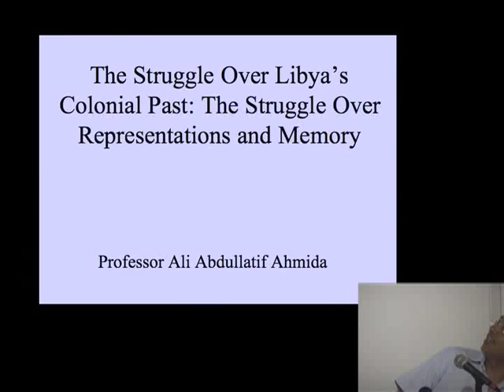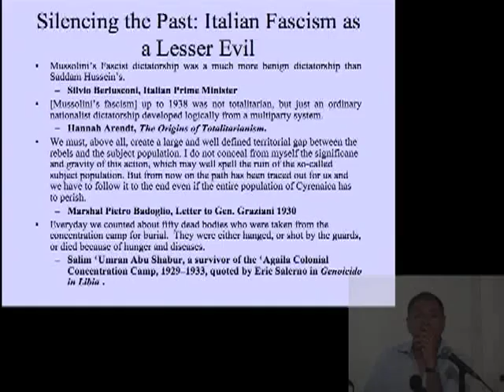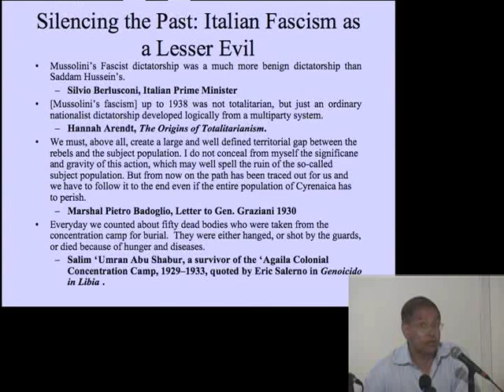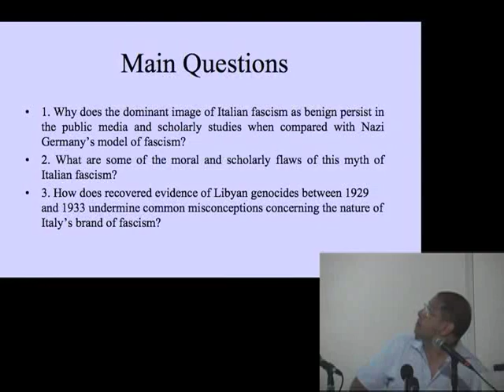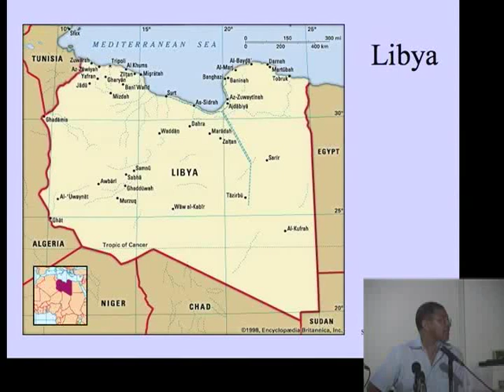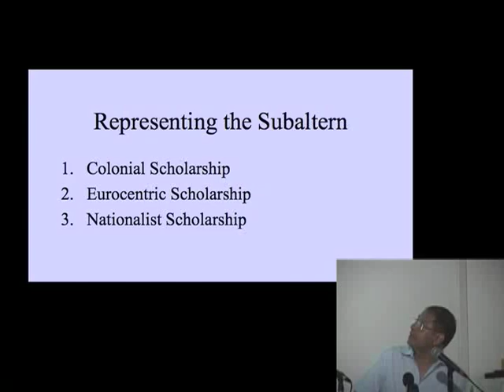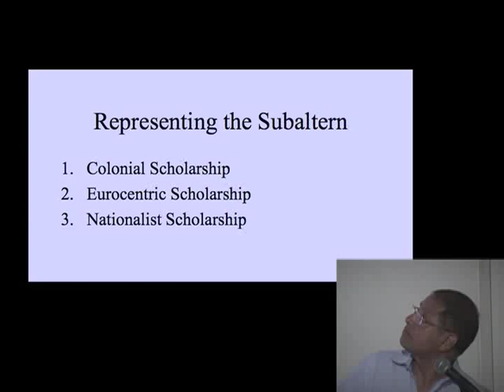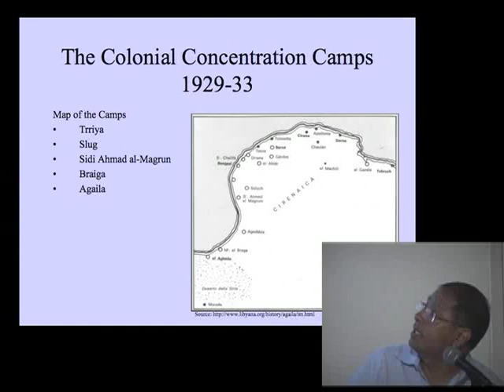Revolutions in North Africa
Dr. Younes Abouyoub presents updates on the revolutions in North Africa and discusses the promises and pitfalls of the Tunisian and Egyptian revolutions in the transitional period, while shedding light on the promises of evolutionary reforms and the tense situation evolving in other countries of the region. Prof. Ali Abdulatif covers the silencing of the Italian colonial genocide in Libya in western scholarship and the trauma of such memory inside Libya today. He also analyzes the impact and use of colonial memory by both the Qaddafi's regime and the revolutionary forces challenging him now. Both arguments shed new light on the social and politics of reform and revolution in Libya today from the point of view of Libya subaltern forces